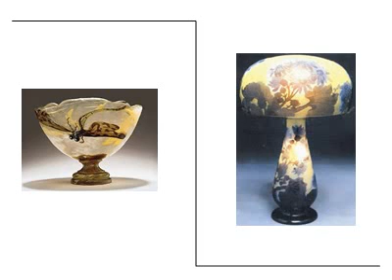emile_galle.avi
Emile Galle - Apresentação de Obras do Artista